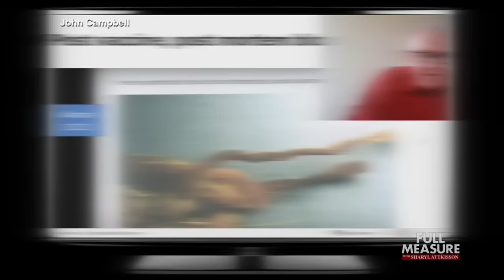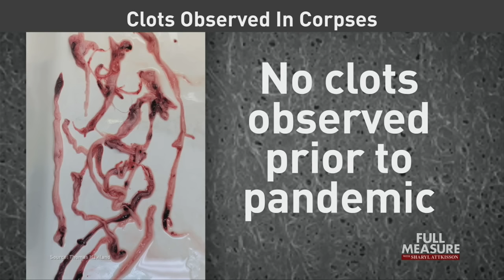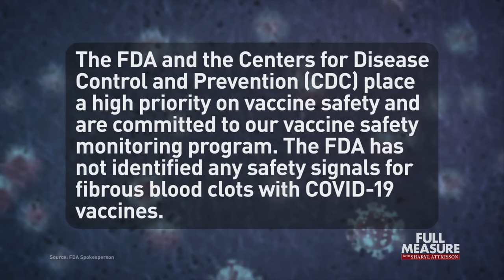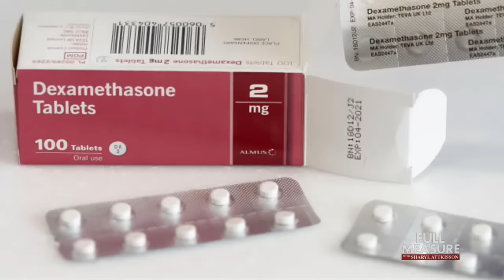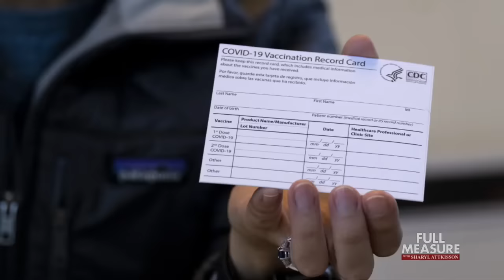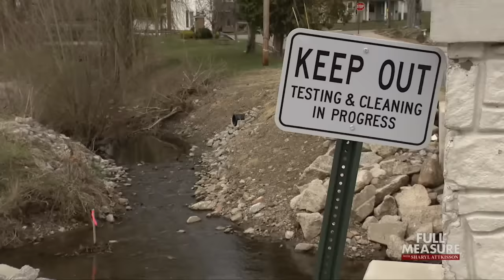Full Measure: April 7, 2024 - COVID Concerns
In recent days, Colorado Representative Lauren Boebert announced she had emergency surgery for a blood clot and was diagnosed with an iliac vein problem called May-Thurner syndrome. Though it’s impossible to know the root cause, we’ve been reporting on a notable uptick in this very disorder, as reported by independent physicians treating thousands of patients. It’s one of many illnesses they say could be caused by, or worsened by, COVID or COVID vaccines. One estimate from a National Institutes of Health study implies up to one in four adults may be afflicted with long-term problems. Today, the latest on what cutting-edge doctors are learning.